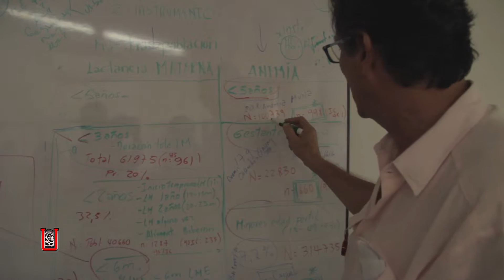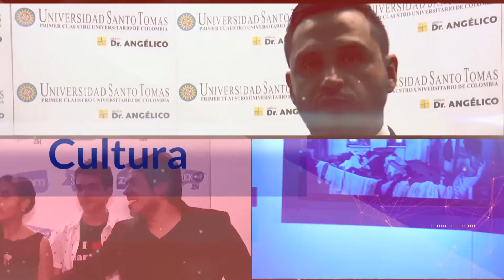INFOZOOM - UNIDAD DE BIOESTADÍSTICA USCO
La Universidad Surcolombiana crea la Unidad de Bioestadística en la Facultud de Salud.